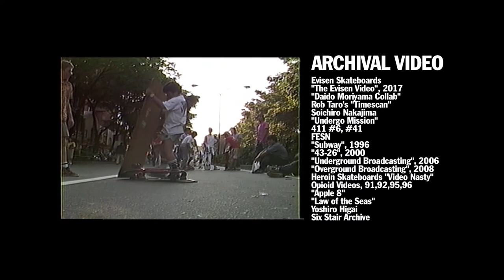Grosso Forever: Japan Love Note: Street Skating | Skate | VANS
The crazy thing about street skating in Japan is that in most cities it is not legal. Despite that jam up Tokyo, Osaka, etc have produced some of the best street skaters on the planet. This Love Note is an expanded version of the interview Jeff Grosso did with Tokyo legend Shin Okada and the T19 crew.

Japan has a long and radical skate history. With so many eyes focused on Tokyo in 2021 Vans wanted to make sure that the rich skate culture and storied history didn't get lost in the hype of The Games. Japan has a great skate scene that should championed and celebrated long after this moment in history.

This is the last trip the Loveletters crew took with our beloved Jeff Grosso before his passing. Jeff and the crew had a blast meeting the many Japanese skaters from every generation.

Josh Landau/ Eliminator Music
"Robot Parts"

The Dead C
"Untitled Track"